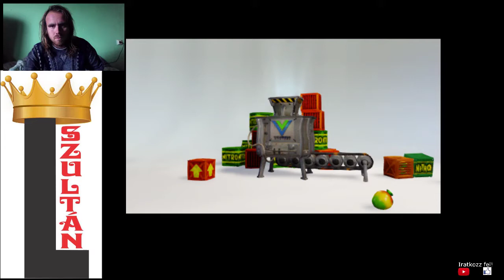Crash Bandicoot 105% végigjátszás #13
Sunset Vista 100%
Koala Kong
The Whole Hog 100%
Heavy Machinery 100%
Cortex Power